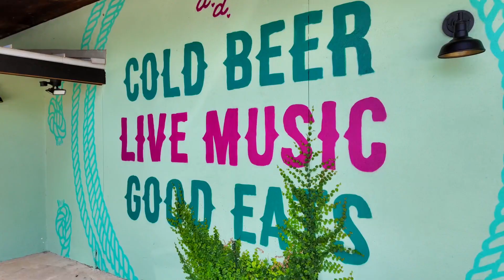1409 Hyde St, Austin, TX 78741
$479,900 | 2 Beds | 3 Baths | 1,340 Sqft
*1% rate buy down for 2 years with preferred lender* Welcome to this stunning 3-story detached condo nestled in the gated East Shore Condo community, just minutes from Town Lake & the eclectic East Side's coffee shops, boutiques, bars, & restaurants. Enter on the lower level & ascend the staircase to the bright & inviting main living area, featuring modern fixtures & wood floors throughout (no carpet!). Huge windows on each end of the open-concept space flood the area with tons of natural light. The living room flows seamlessly into the kitchen & dining areas, perfect for entertaining friends and family. The kitchen, at the heart of the home, is anchored by a center island with bar-style seating & is equipped with granite countertops & stainless steel appliances. A built-in desk offers a convenient workspace, while a built-in bar provides an elegant spot for entertaining. On the third floor, both bedrooms boast en-suite bathrooms for ultimate privacy & convenience. A hallway laundry closet on the third floor fits a stackable washer & dryer, with additional full-size washer & dryer connections available in the 2-car tandem garage on the lower level. The backyard is a private oasis with a flagstone patio & low-maintenance turf. Relax under the shade of mature trees or enjoy al fresco dining on a cool evening. The East Shore Condominiums community amenities include a pool & two dog play areas. Beyond the gated community, the best of East Austin, the city's fastest-growing neighborhood, lies at your fingertips. You’re steps away from Buzzmill, 1618, the Town Lake trail, Krieg Fields, Emos & Oracle. Just a few minutes further & you’ll find trendy East Side hotspots like Dainty Dillow, Cosmic Saltillo, La Barbecue, De Nada, Suerte, La Holly & Central Machine Works. Downtown Austin is an easy ten-minute drive away. Experience the best of East Austin living in this modern, thoughtfully designed condo with a stylish interior, prime location & desirable community amenities.